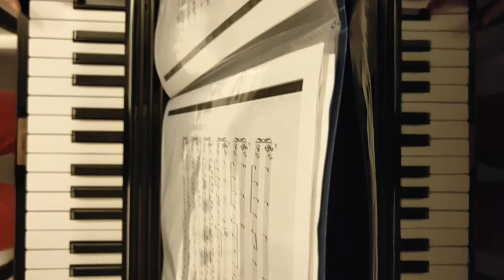《国王与乞丐》钢琴版花絮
if u havent watched the legit version pls watch till the end there's a link...! hey guys...there's a longgg story to tell about this whole filming process... this piece was a piece I learnt I think last year? June? and then I decided to play it and record it! I took one whole day to record this... and involved a lot of piano banging.. I know I sound so calm in the full and legit version but. u cannot imagine what happened during the production process..and u have absolutely NO IDEA how proud I am of the completed work because it is absolutely and quite literally one of my greatest achievements ever. because I think this was one of the more notable personal breakthroughs I had in my life--playing the piano properly (FOR ONCE)omg that's for another story though, AND doing vid editing perfectly.. this piece is really my pride.. thanks for reading the description, because if u got till the end of the vid description, ur the BEST muacks happy laughing at me by the way..!